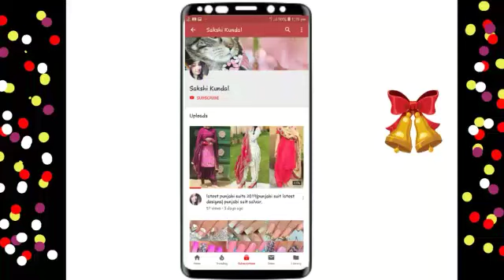LATEST PUNJABI SUIT DESIGNS,COLOURS AND CONTRAST || PUNJABI DESIGNER SUITS || SAKSHI KUNDAL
Colors add life to a basic or boring wardrobe. But it is imperative to match the right colors to get the desired look. Wearing the bad color combination is sure to have an unfavorable impact on the overall look.

Punjabi Suit Color Combinations
Pairing colors can make or break your entire look. Therefore, it is only normal to feel nervous while experimenting with different shades and combinations. But, that certainly doesn’t mean that you will stick to plain all black outfits. Below are 15 perfect color combinations for Punjabi suits or patiala salwar suits that will enhance your style.